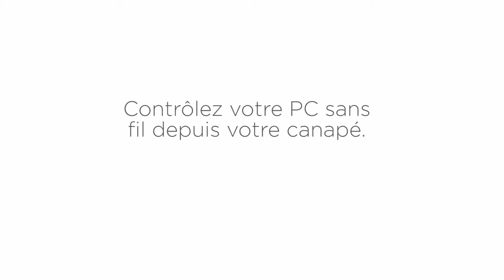Logitech K400 Plus Keyboard Video FR